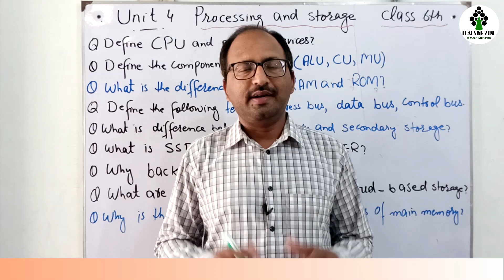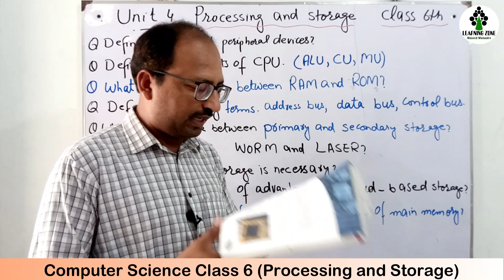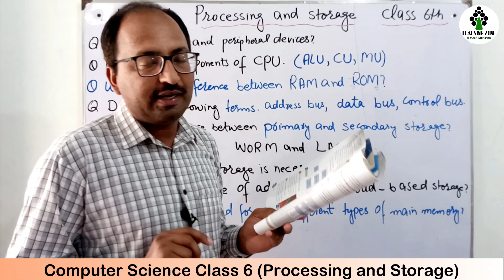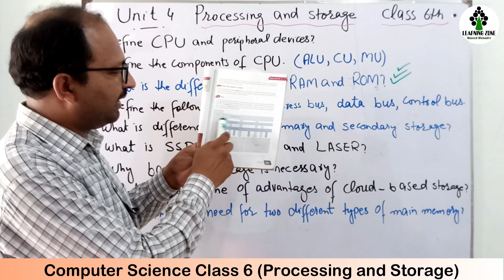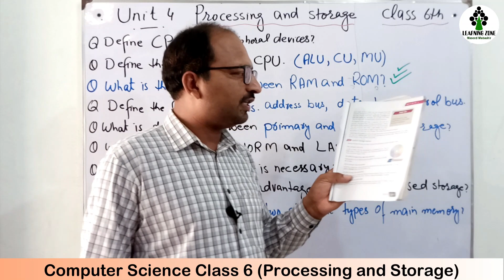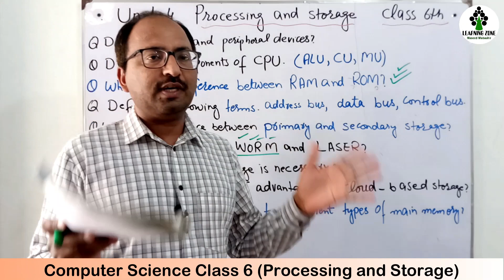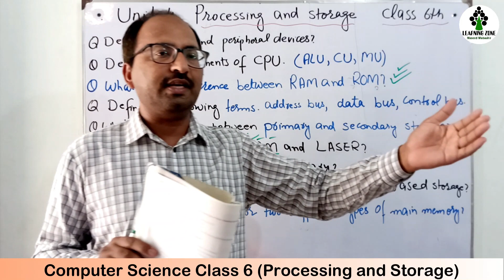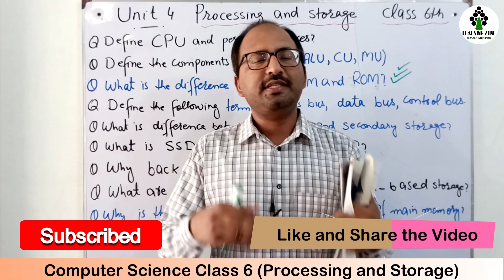Unit 4 Processing and Storage Computer Science Class 6 | Past Papers Questions + MCQs | Oxford